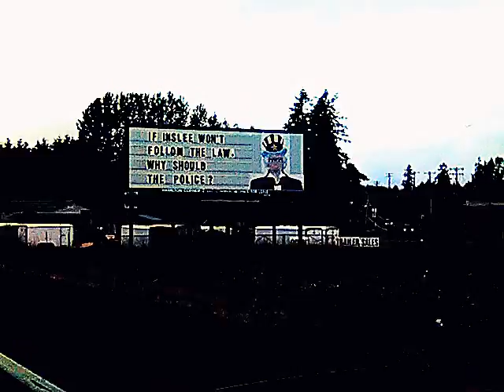IF INSLEE WON'T FOLLOW THE LAW, WHY SHOULD THE POLICE ?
, 6/25/18 SORT OF A VERSION OF THE "THREE BILLBOARDS" MOVIE re POLICE & GOV JAY INSLEE

JESUS SAVES !!🙏
JESUS SAVES !!❤
JESUS SAVES !! ✝

4 THINGS TO DO ASAP:
1) START TALKING & LISTENING  TO GOD: WE CALL this ‘PRAYER’
2) START READING the WORD of GOD: WE CALL this the ‘BIBLE’
3) START HAVING FELLOWSHIP with OTHER BELIEVERS IN GOD
4) START TELLING OTHERS ABOUT GOD & the SALVATION STORY:
JESUS SAVES !!